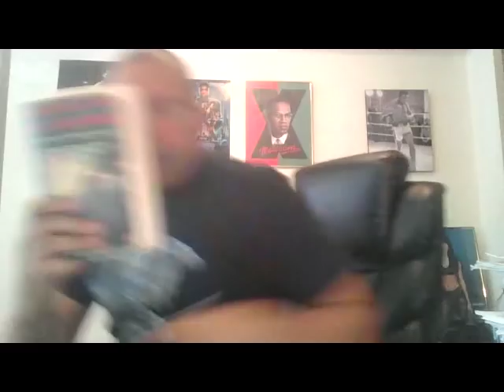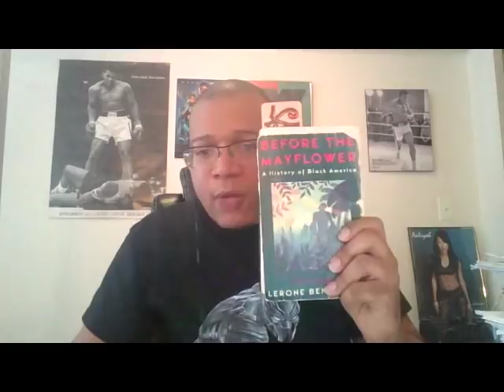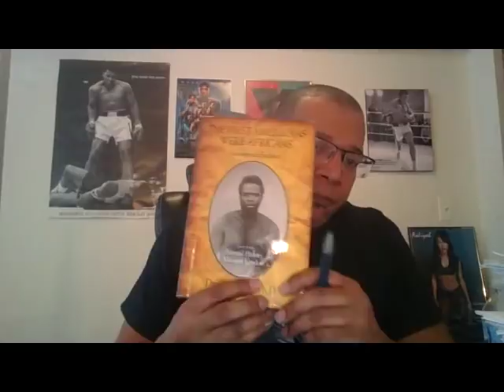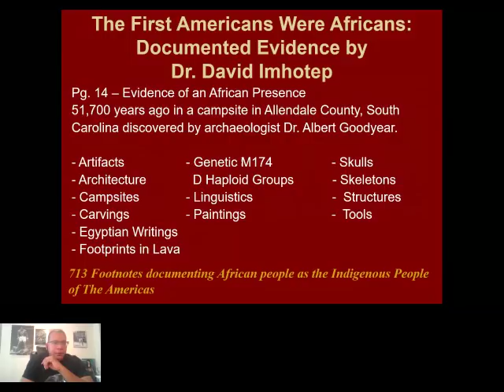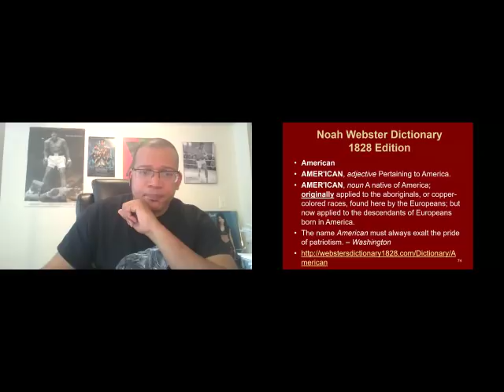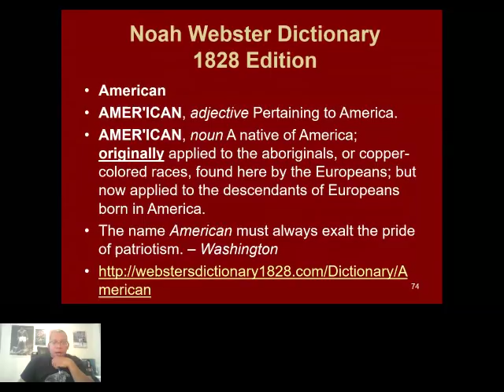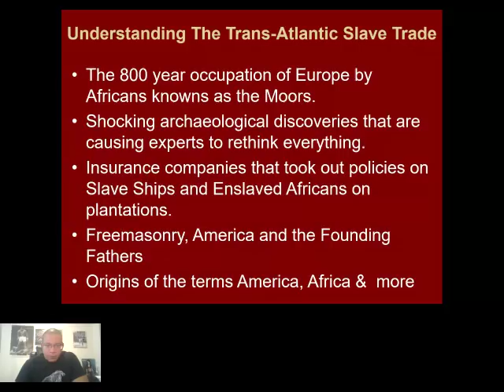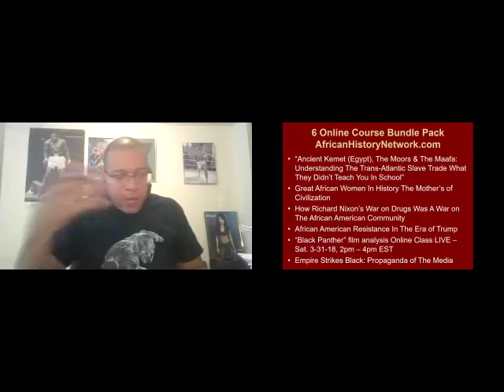1807 U.S. Congress Abolishes the African Slave Trade – Michael Imhotep 4-1-18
Michael Imhotep of The African History Network discusses March 2nd, 1807 which was the passing of the U.S. Congress abolishing the African Slave Trade.  They voted to end the importation of enslaved Africans but the enslavement of African people in the U.S. continued.

Baltimore: Jenifer Lewis of "Black-ish" & Talk Show Host Michael Imhotep of "The African History Network Show" at the 17th Annual Baltimore Natural Hair Care Expo at the UMBC Event Center, Sat. April 7th & Sun. April 8th. Don't miss his workshop on Sat. on "Great African Women In History The Mothers of Civilization" with Michael Imhotep. for more information.

Register for our 14 Hour, Online Course plus 20 hours of bonus content for only $50. All Sessions Are Recorded and can be viewed anytime. WATCH NOW!!! “Black Panther” Online Lecture, Sat. March, 31st, 2018, 2pm – 4pm EST

When we discuss the Trans-Atlantic Slave Trade we have to first understand that African people are the Original people of North, Central & South America & have been in the U.S. at least 51,700 years. We can’t start studying our history in SLAVERY. Even when we study the Trans-Atlantic Slave Trade, which is important to study, we can’t start in 1619 or in the 1440s when the Portuguese get involved. We have to understand the history chronologically and deal with the 800 year occupation of the Africans known as the Moors who enter into the Iberian Peninsula, today known as Spain and Portugal, from North Africa in 711A.D.